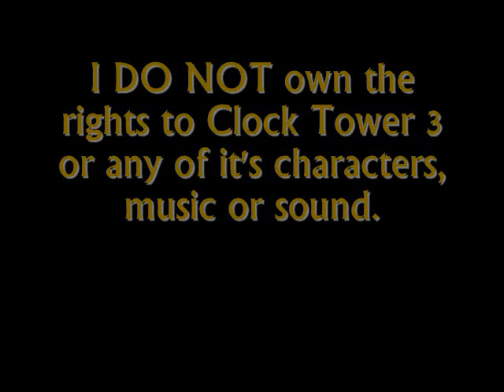Clock Tower 3 Character Quotes